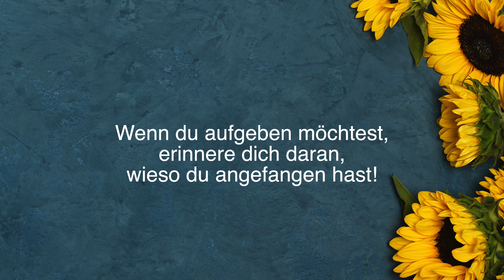Verbessert Yoga die Haltung | Antworten von einem Yoga Meister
Bekomme schnelle und klare Antworten ob und wieso Yoga die Haltung verbessern kann.
In diesem Video erkläre ich die 2 Hauptgründe, wieso Yoga die Haltung verbessern kann.
Schreib mir doch bitte in die Kommentare wieso du an deiner Haltung arbeiten möchtest.

Meine Yoga Matte: *
Mein Meditationkissen: *

Mein Aufnahme Equipment:
Camera *

Gerne möchte ich dir helfen, einen zufriedenen, glücklichen Geisteszustand zu erreichen.

Wenn du Interesse an Coaching hast, kannst du mich gerne über meine Webseite kontaktieren.